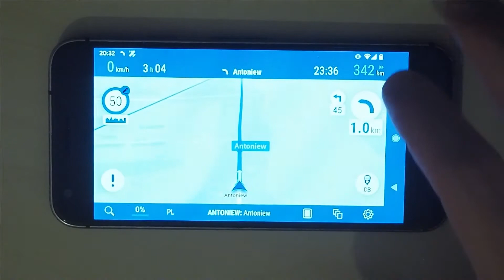Podgląd trasy w AutoMapie dla Android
W tym krótkim poradniku pokazuję dwa sposoby wyświetlenia całej trasy w AutoMapie dla systemu Android. Pierwszy sposób dotyczy tras krótkich, a drugi długich.

Jeżeli jesteś zainteresowany zakupem licencji czasowej na AutoMapę dla systemu Android, możesz skorzystać z poniższych odnośników:
Mapa Polski: